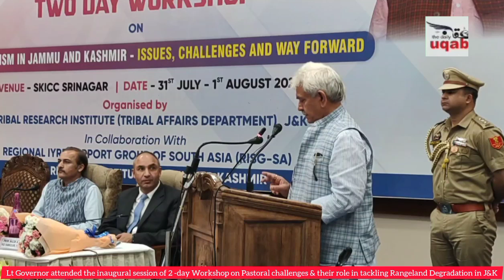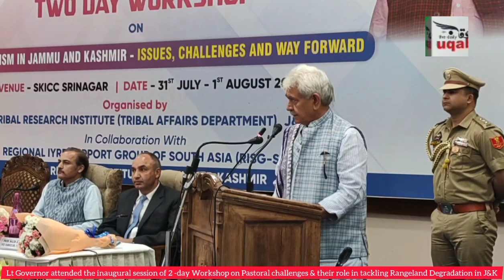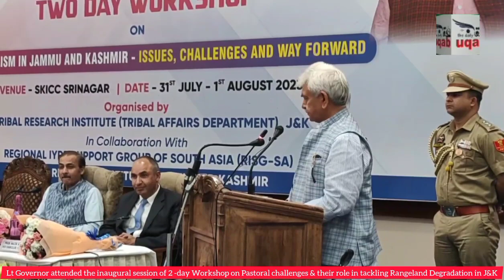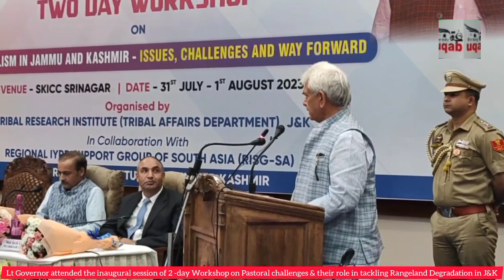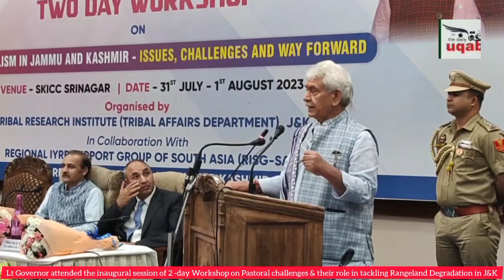Lt Governor attended the inaugural session of 2 -day Workshop on Pastoral challenges & their role.